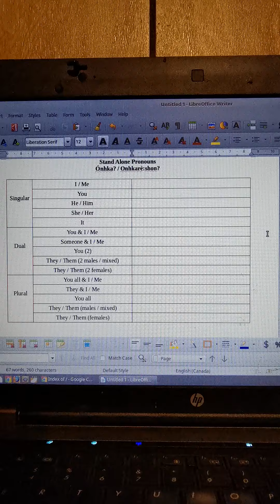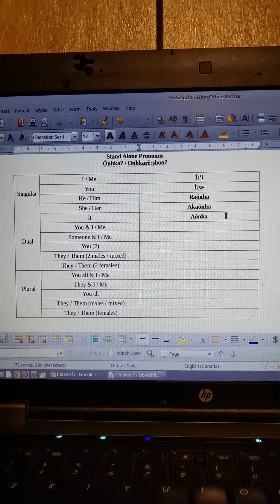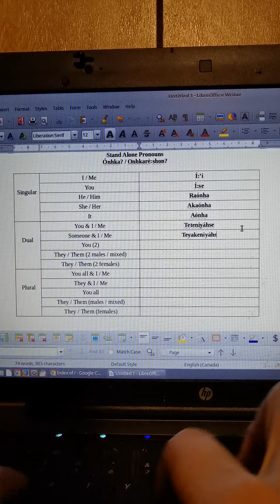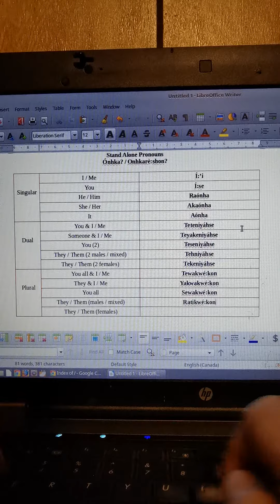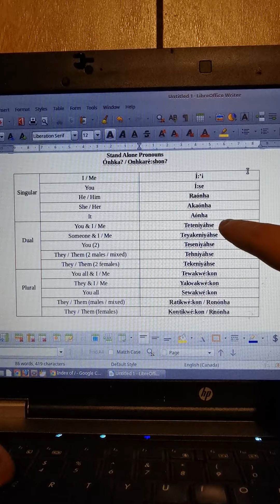Standalone pronouns in Kanyen'kéha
In this video I illustrate the stand-alone pronouns that are used in Kanyen'kéha when conjugating verbs. These words are not bound to any morphemes and are used in conversation to show emphasis.